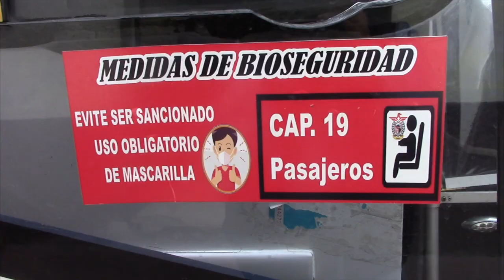Se determinaron paradas únicas de buses en la avenida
Días atrás el COE cantonal de Girón resolvió, luego de que el COE provincial y la ANT lo autorizaron, permitir las paradas intermedias para los buses de transporte público que pasan por el cantón Girón, específicamente las cooperativas de transporte Santa Isabel y San Fernando. Con ello queda prohibido que los buses sean estacionados en cualquier lugar para dejar o recoger pasajeros, sopena del retiro de la autorización. Las paradas intermedias la semana anterior provocaron inconvenientes entre conductores y también con el jefe político.